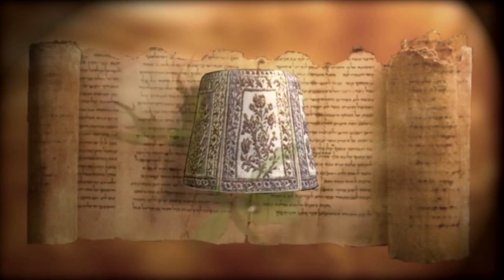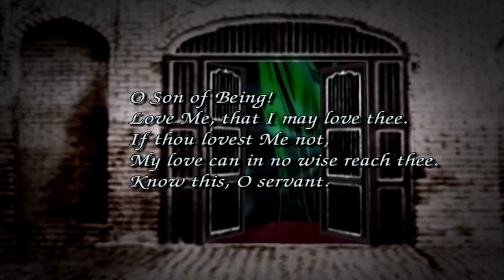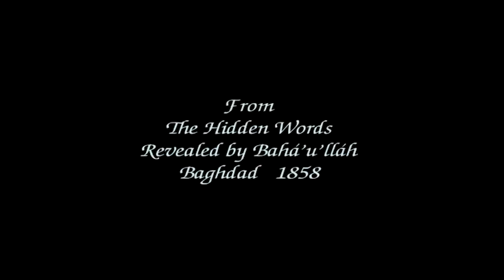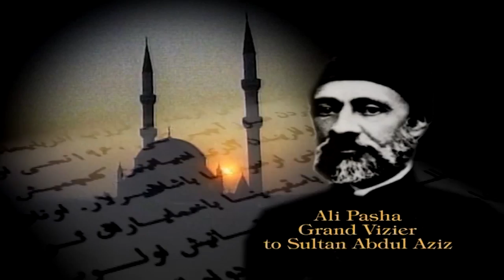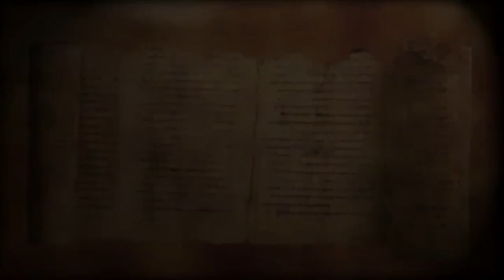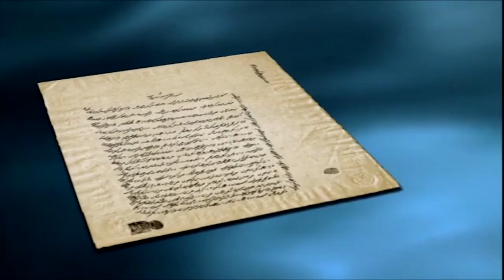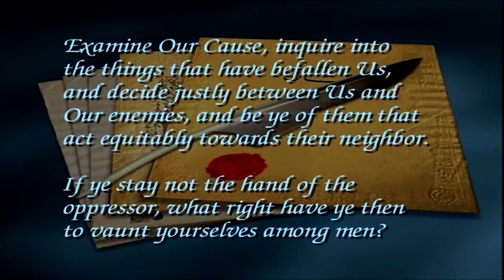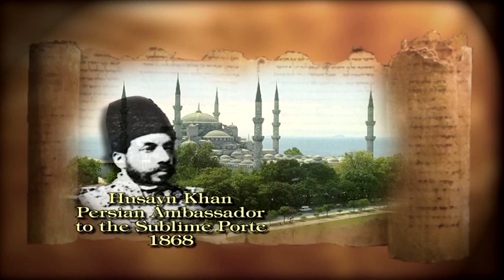What Hath God Wrought - Episode 3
The Siyah Chal
Exile in Baghdad
The Garden of Ridvan
Proclamation